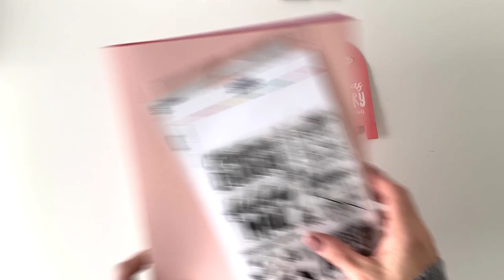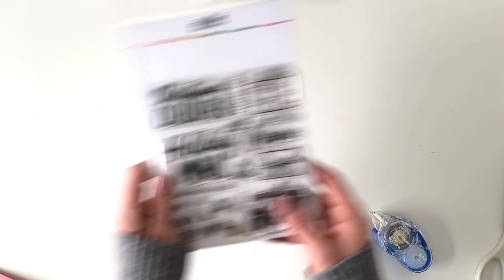MAILBOXGIFTCARDHOWTO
HOW TO MAKE A FUN INTERACTIVE MAILBOX GIFT CARD HOLDER FOR YOUR HOLIDAY GIFT GIVING.